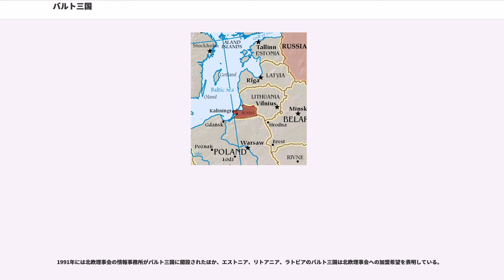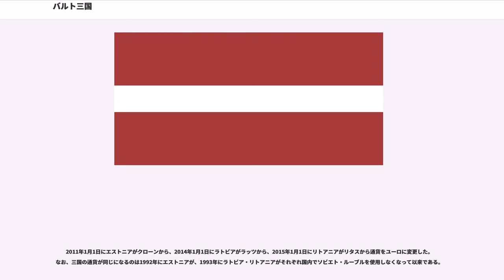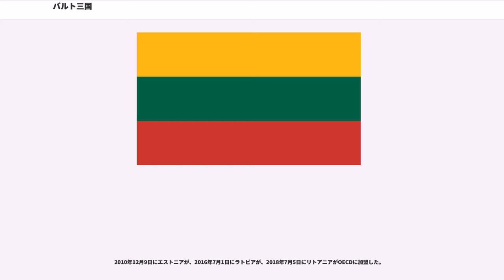バルト三国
バルト三国（バルトさんごく）は、バルト海の東岸、フィンランドの南に南北に並ぶ3つの国を指し、北から順に、エストニア、ラトビア、リトアニアである。3か国ともに、北大西洋条約機構（NATO）・欧州連合（EU）および経済協力開発機構（OECD）の加盟国、通貨もユーロでシェンゲン協定加盟国である。

歴史的に、エストニアやラトビアは北ヨーロッパ諸国やドイツと、リトアニアはポーランドとのつながりが深く、また3か国はロシアとも深く関わってきた。
バルト三国はロシアとロシアの飛地に接している。

エストニア人は、フィン人と近縁の民族で、エストニア語はフィンランド語と同じウラル語族である。一方、ラトビア人とリトアニア人はバルト系民族（印欧語族バルト語派の話者）である。リトアニアが独自の文化を築いて来たのに比べ、ラトビアはリヴォニアを基礎としていたため、民族の覚醒は19世紀に起こる。これら別個の文化を共通化、また自立化させたのは、中世以来政治的支配を行ってきた少数民族のバルト・ドイツ人であった。

バルト三国を構成する国々は一つにくくられて語られがちではあるが、近代までの三国は別々の歴史を歩んできている。

近代まではドイツ語のエストラントという地名が主流であった。フィンランドと同じくフィン・ウゴル系民族である。ヴァイキングに侵攻を受けた後は、ロシア人やデーン人の侵略を受ける。ドイツ騎士団に支配された事もあるが、13世紀にデンマークが領有する。16世紀にリヴォニア戦争が起こると、その支配はスウェーデンに帰する（エストニア公国）。この時代は、スウェーデン・バルト帝国と呼ばれた。18世紀に起きた大北方戦争の結果、ロシア帝国の支配下に入る。

古くは先住民族としてフィン・ウゴル系民族のリーヴ人が居住していたため、リヴォニアと呼ばれた（ドイツ風にリヴラントとも言われる）。13世紀にドイツ騎士団の一組織リヴォニア帯剣騎士団によって征服される。この騎士団は、常軌を逸した侵略行為を行ったため、民族はほぼ浄化され、後発のバルト人に同化された。これ以降、リヴォニアは、ドイツ騎士団、リトアニア、ポーランド王国によって支配を受ける。16世紀、リヴォニア戦争の後にこの地は分断され、南部はクールラント公国となった。17世紀に北部リヴォニアは、スウェーデン領となり、バルト帝国の一州となった。この地も大北方戦争やポーランド分割の後、18世紀に南北ともロシア帝国に帰することとなった。

中世にリトアニア大公国として栄える。元々は非キリスト教国家だったため、北方十字軍であるドイツ騎士団との抗争が繰り返された。しかしリトアニアはコサックの地であるウクライナ（ポドリア）の領有に成功する。1386年、ドイツ騎士団の侵略に耐えかねたリトアニアはキリスト教を受け入れ、ポーランド王国と同盟を組む。これがいわゆるポーランド・リトアニア連合である。リトアニア人は1430年まで自立していたが、以降ポーランドとの同君連合となり、リトアニアのすべての貴族階級はポーランド文化に同化した。そして1569年のルブリン合同によって、ポーランド・リトアニア共和国という政治的統一体が誕生すると、リトアニアはその構成国の一つとなった。以降のリトアニアはポーランドと運命を共にする。1795年、第3次ポーランド分割によってポーランド・リトアニア連合が消滅した際、現在のリトアニアの大半の地域はロシア帝国に編入された。

三国ともロシア帝国に支配されていたが、ロシア革命ののち、1918年に三国とも独立を達成した。しかし第二次世界大戦中の独ソ不可侵条約における秘密議定書を発端としてソ連とドイツによる占領が続いた。1940年にソビエト連邦に併合され、ソビエト連邦構成共和国であるエストニア・ラトビア・リトアニアの各「ソビエト社会主義共和国」として連邦政府の強い統制下に置かれた。1941年に始まった独ソ戦によりこの地域はナチス・ドイツの支配を受けたが、1944年から1945年にかけて再びソ連に占領された。戦後、ソ連は自らが得た戦前の旧ポーランド領の一部をリトアニアに編入し、現在に至るバルト三国の国境線が確定した。

1980年代後半、ソ連国内でペレストロイカが進展すると独立回復運動が高まり、1990年3月11日に独立を宣言したリトアニア共和国では1991年1月にソ連軍との衝突で死者が発生した（血の日曜日事件）。その後、ソ連8月クーデター後の8月20日にそろって再独...